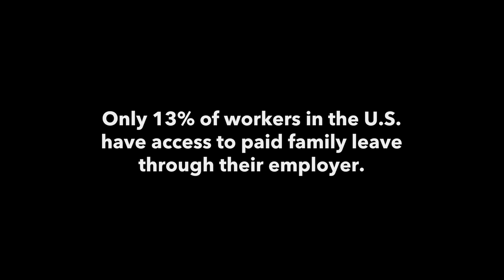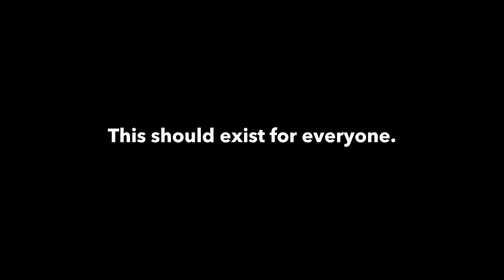Patagonia Supports Paid Leave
Patagonia supports employees with paid leave to care for themselves or an immediate family member. We do it because it’s the right thing to do for employees and their families–and because it’s good for our business. But this kind of support is far too uncommon in the United States, where just 13 percent of workers have access to paid family and medical leave. We’re the only industrialized country without a law that gives workers paid leave when serious family or medical needs arise.

This video makes the case for doing what’s right for families—and for businesses’ bottom lines. Passing the FAMILY Act would provide workers with up to 12 weeks of partial income when they take time for their own serious health condition, including pregnancy and childbirth recovery; the serious health condition of a child, parent, spouse or domestic partner; the birth or adoption of a child; and/or for particular military caregiving and leave purposes.